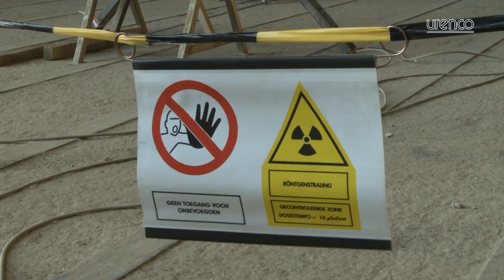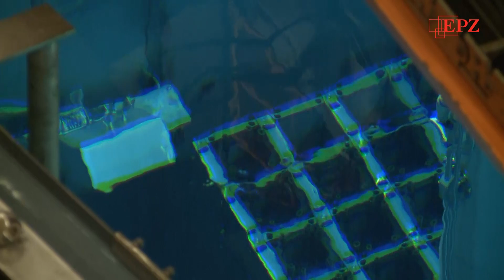Nuclear Netherlands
In the Netherlands, five specialised companies are active together nationally and internationally in the nuclear industry. They are:

- Urenco
- NRG
- EPZ
- The reactor institute Delft
- Covra

They have come together in Nuclear Netherlands.

About 1,500 people are employed in the nuclear sector in the Netherlands.
Worldwide, Nucelar Netherlands indirectly provides work for thousands of people.

Nuclear Netherlands is the proud host of the Nuclear Industry Summit in March 2014 in Amsterdam. This meeting for global nuclear leaders will build on the previous Nuclear Industry Summits in Washington and Seoul. With the goal of previous structural input for the Nuclear Security Summit of Heads of Government, Which will subsequently take place in The Hague.